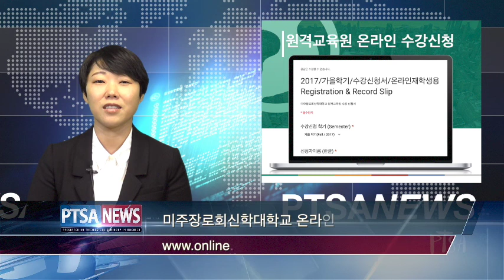미주장로회신학대학교 8월 29일 뉴스